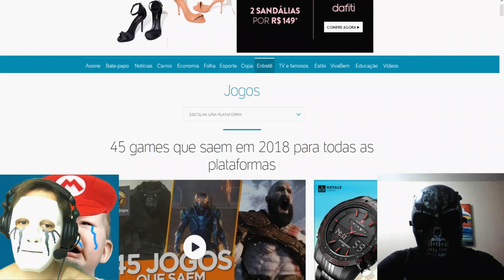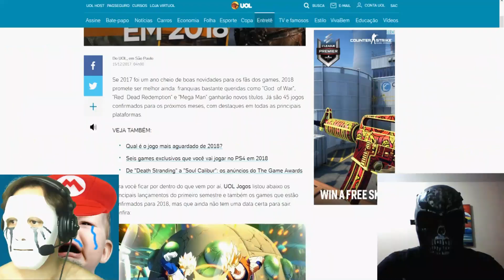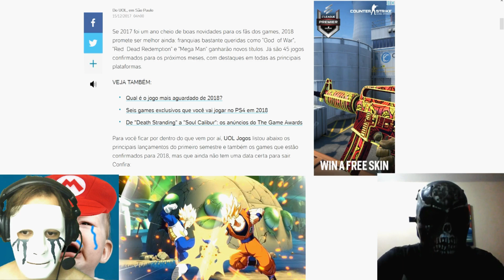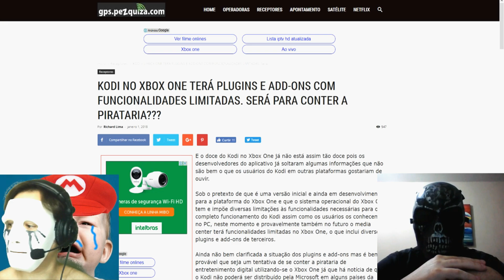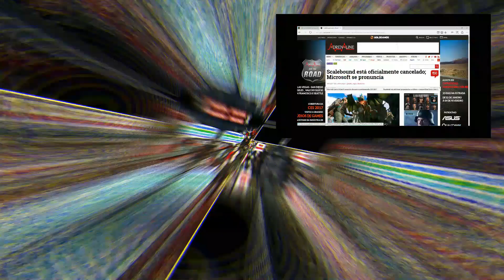Jornal dos derrotados! EP. #1 (Piloto)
Melhor jornal do mundo LOL

► PSN ID: Mazinho47
► Gamertag: MaThEuSo 47